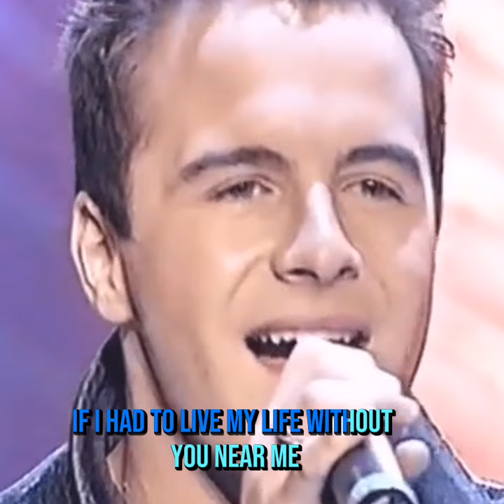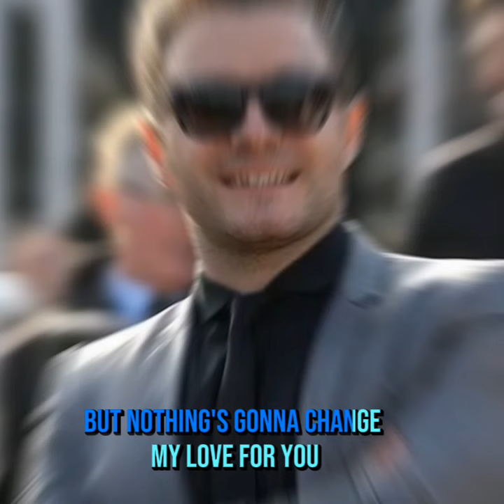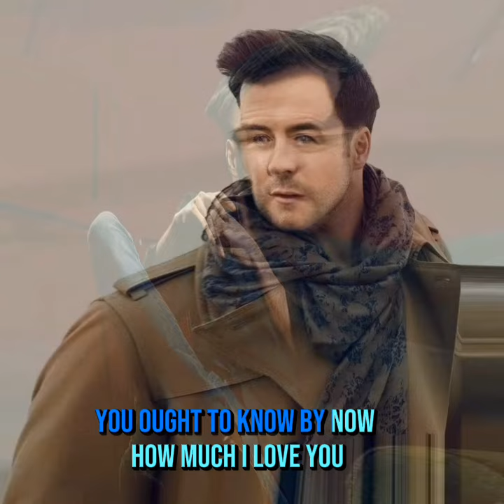Nothings Gonna Change My Love For You By Westlife (Special Shane's Picture)